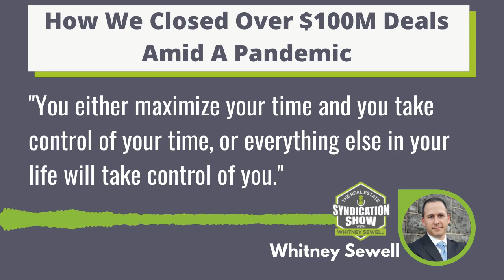Time to Take Control | LIVE TOMORROW!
Tomorrow on TheRealEstateSyndicationShow hosted by WhitneySewell

Do you hate waking up early? Well, what if waking up early can actually help you to do better and achieve your goals. In a series of videos, Whitney Sewell talks about how waking up early and structuring his day helped him closed almost $100 million deals last year. Part one of this video series is up tomorrow. Don’t miss that!
Experience 1-on-1 Coaching with Whitney Sewell

✅ Unlimited access to Whitney
✅ Behind-the-curtain look at how Whitney and Life Bridge Capital were able to close $100M in real estate and raise over $35M in 2020
✅ Access to Whitney’s network
✅ Branding and business development guidance
✅ Whitney’s step-by-step capital raise process, and other invaluable resources

WE ARE ON ITUNES!